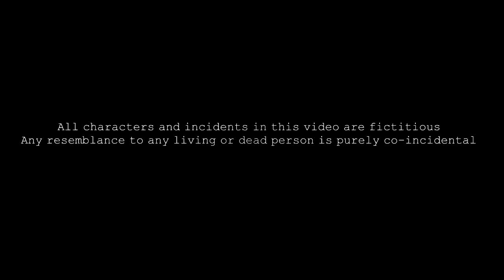Grand Theft Auto - San Andreas - Miruthan :zombie film (Tamil) - Trailer Remix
Watch CJ as jayam ravi in miruthan film trailer the first tamil zombie film

TINY ANIZ
tiny aniz is a VFX, MotionGraphics, Animation and Filiming studio here we provide tutorial on
after effects and also you can download project files , 3dmodels, templates, softwares, plugins
and soundfx for FREE and now TINY ANIZ in mobile tech tutorials ..,